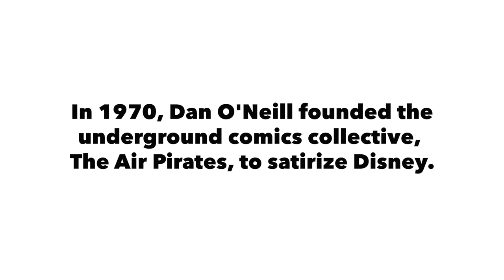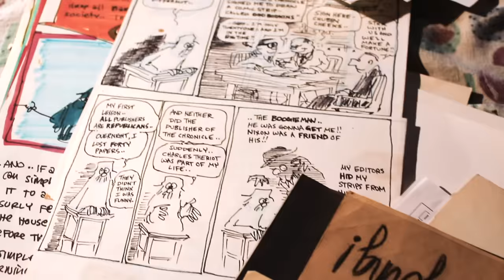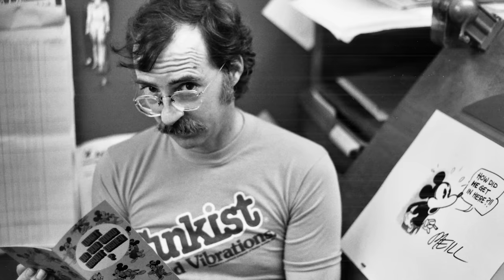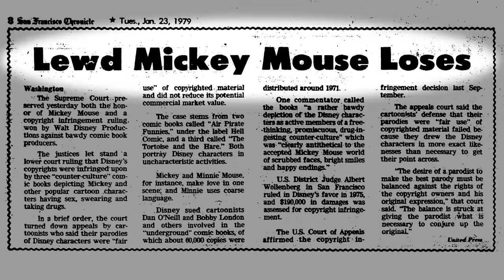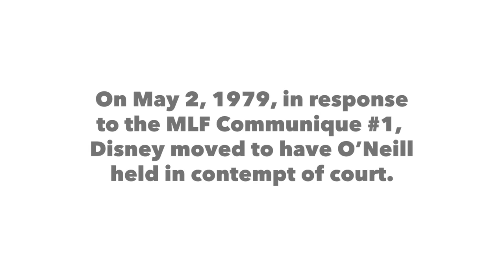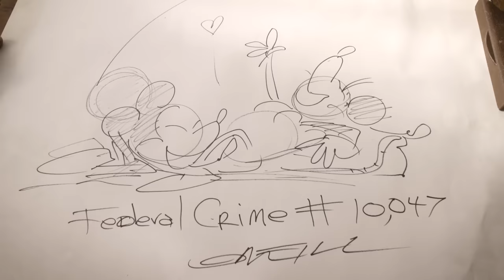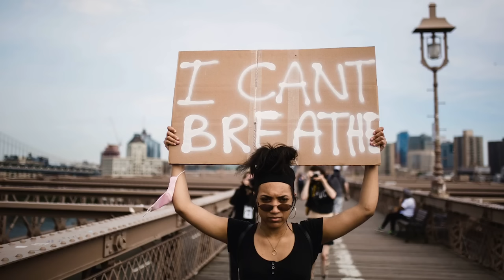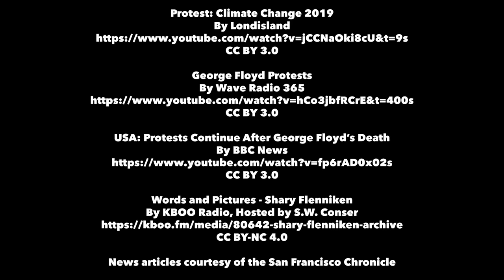Dan O'Neill & The Air Pirates: A Short Film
This is the untold story of Dan O'Neill and his underground comic collective "The Air Pirates" which would take on the brass at Disney in a notorious decade-long legal battle over copyright infringement and freedom of speech. Dan O'Neill's battle against Walt Disney Productions  would be the longest legal copyright case in history.

In 1970, Dan O'Neill founded the underground comics collective, The Air Pirates, to satirize Disney. The group included Bobby London, Shary Flenniken, Gary Hallgren, and Ted Richards.

The original Air Pirates were a gang of Mickey Mouse antagonists from the 1930s. Dan O'Neill saw Mickey Mouse as a symbol of conformist hypocrisy in American culture, and therefore a ripe target for satire.

Now in 2024, with the cartoon image of the Mouse reaching the public domain, Dan O'Neill finally has the last laugh as drawing a cartoon mouse will no longer be considered a federal crime.